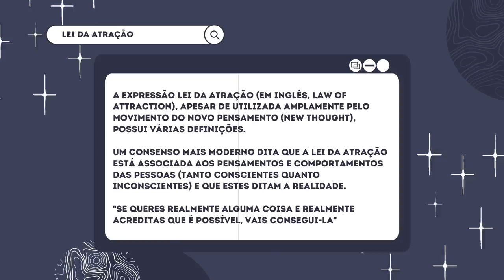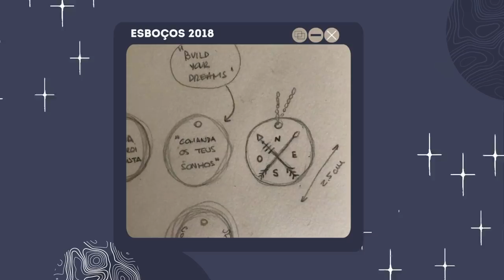MANIFESTA ESTE 2021 *a lei da atração* | Inês Rochinha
Happy 2021! No inicio de cada ano tenho por hábito partilhar com vocês as minhas resoluções do ano, no entanto este ano vamos fazer algo diferente. Espero que gostem... E MANIFESTEM!